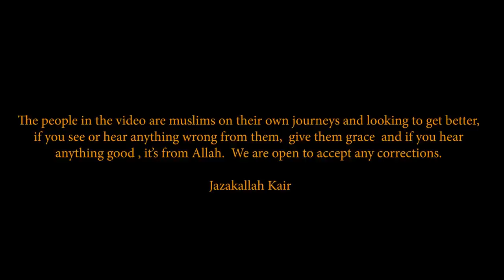MDTV EP.2 ‘Young, Black & Muslim’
MDTV presents our newest episode ‘Young, Black and Muslim’. An insightful episode where we discuss one’s relationship with Allah, our desires, friends, stereotypes and more.